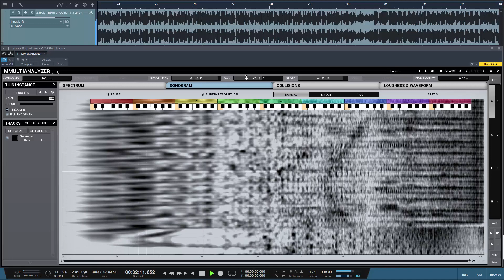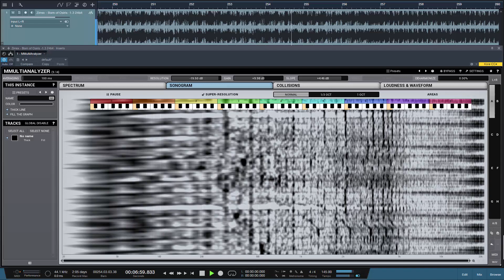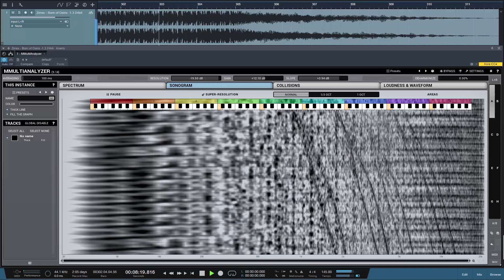Zirrex - Born Of Osiris (full track HD).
This is track from  - VA "The Mystery of Crystal Worlds. Compiled by DJ Adept".
The music label Global Sect Music is glad to present an experimental project based on a fantasy action-poem "The Mystery of Crystal Worlds".
Together, with brave wizard Ivan, you will go into an unforgettable adventure, full of magic and dangerous, to get the freedom and find mysterious Green Emerald.
In a special de luxe edition you'll find:
- A colourful booklet with a topical psychedelic poem
- 4 hours of perfect goa trance made by the best musicians of the world on 3 thematic CD's
- 5 perfect magic illustrations by master Ahankara Art and other paintors.